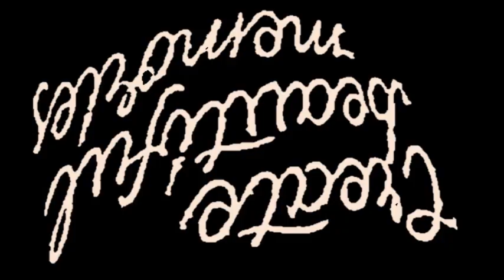Brad's PANGEA '24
Pangea Oct '24 Karoo 1 Hotel Village
Big Thanks to Howie again.
We sat together on top of this Kloof 8 years ago and said...
"We have to have a festival here and that is the main dancefloor. "
You made it happen.